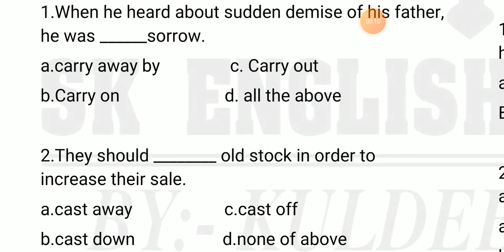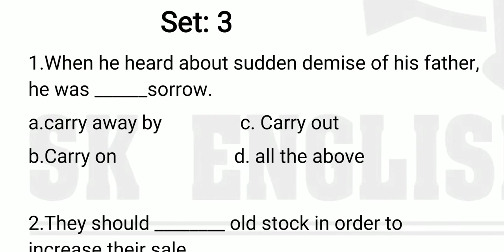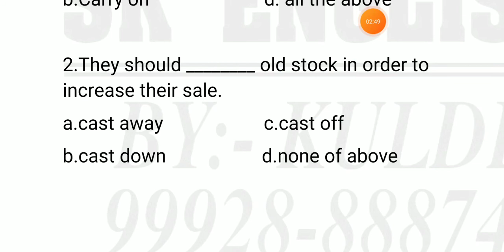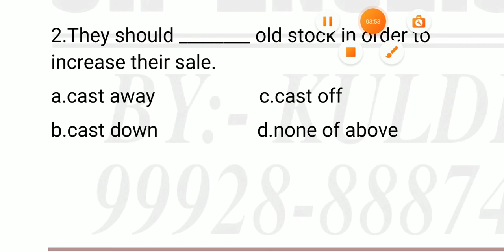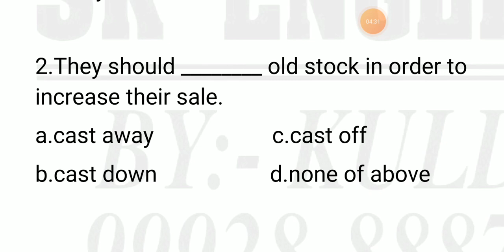PHRASAL VERB SET-3| SSC |IBPS | English For Competitions | By:- SK Classes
In these videos, you will learn how to understand the most important English concepts for all competitive exams (IBPS|SSC|
HSSC|CAT|AIRFORCE) in an exceptional yet highly effective methods. SK CLASSES believes and you will agree that whatever we
learn with pleasure, we never forget. Therefore, we dedicate our efforts in helping you understand all English Concepts within
miss our latest "Maggi Masala" videos.